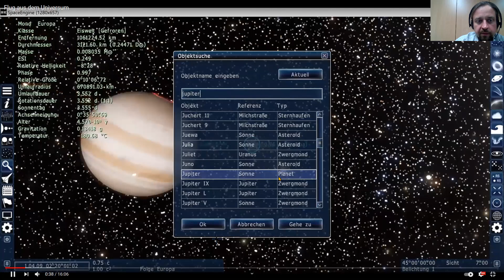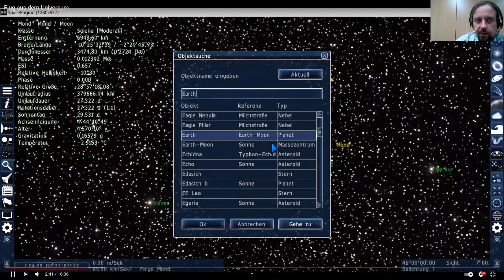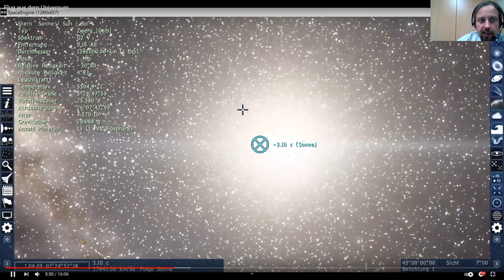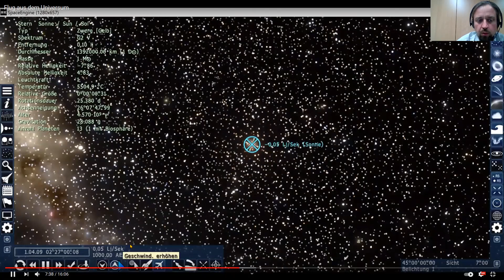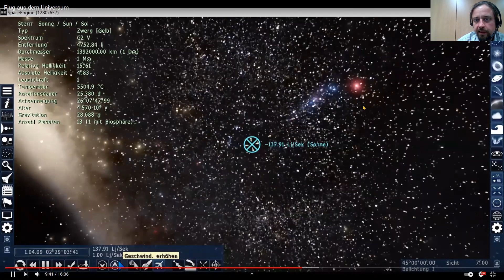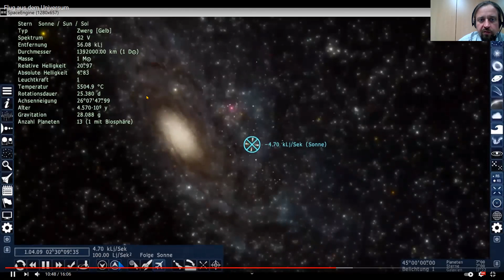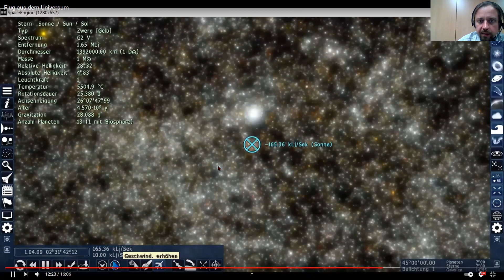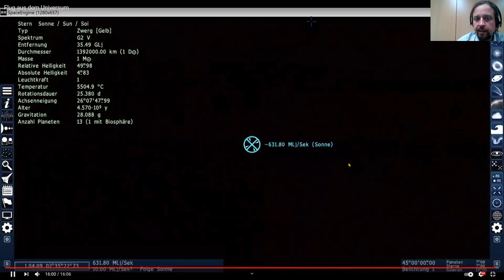Kommentierter Flug durchs Universum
In diesem Video fliegen wir mit Space Engine an ein paar Planeten unseres Sonnensystems vorbei und dann durchwegs beschleunigt im Rückwärtsgang aus dem Sonnensystem heraus, mit am Ende vielen hundert Millionen Lichtjahren pro Sekunde, erst an den Fixsternen der Nachbarschaft vorbei, aus der Milchstraße hinaus, an den Galaxien der Nachbarschaft vorbei und schließlich über den Ereignishorizont des sichtbaren Universums hinaus.